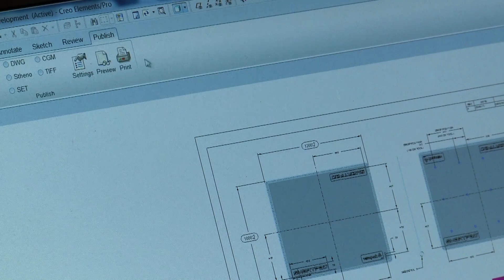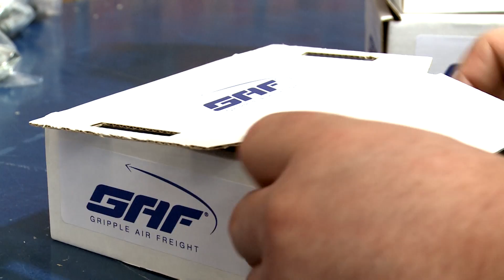Introducing Gripple Air Freight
Arguably Gripple's most exciting innovation to-date: the launch of GAF delivery.  Using unmanned drone technology, Gripple will now deliver products to the customer by air.

Update: Many thanks for taking part in our April Fool's Day film for 2014!